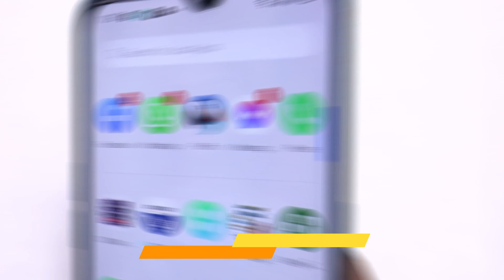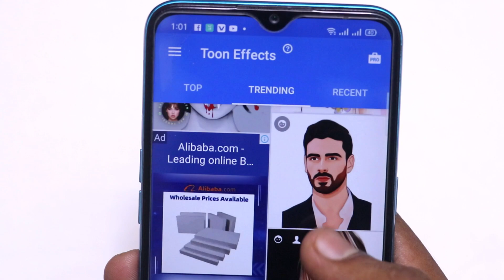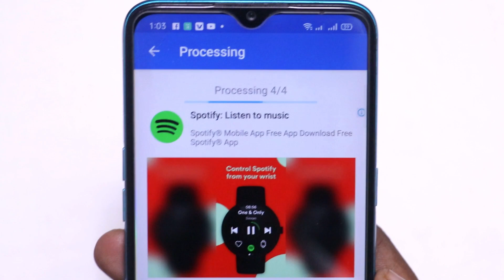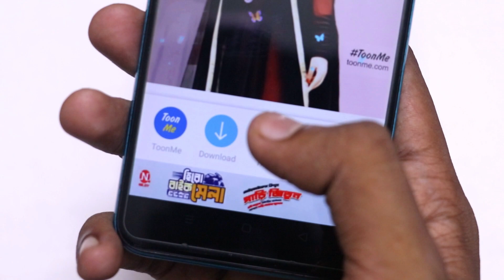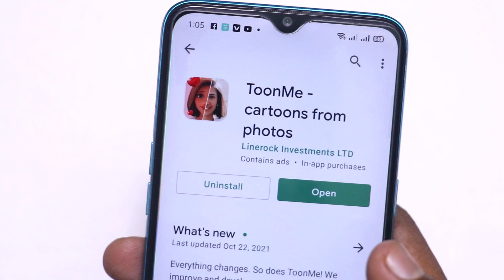Top Best Most Unique Useful Android App 2021 | Best Unique Photo Editing App 2021 | Anjontech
Hello friends in this video you have top best most unique useful android app 2021. Actually I want to share best unique photo editing app. this app name toon me cartoon effect from photo. You easily use this apps to make cartoon photos.

More Tags:
android apps and tricks
android apps amazing
android apps beebom
android apps best 2020
best android apps camera
best android apps ever,
best android health apps
best android apps Jan 2021
best android apps latest
awesome android apps 2021
awesome apps for android 2021
awesome apps for android
top ten best android apps
top 20 best android apps of 2020